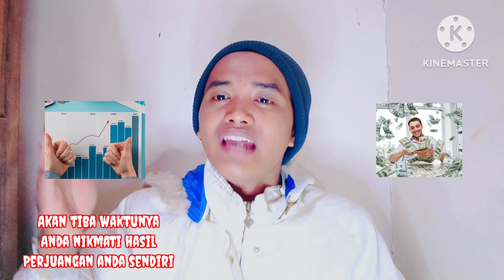Ratu Adil Tak Menyerah Kejar Mimpi⁉️‼️Jangan Menyerah Kejar Mimpi!!